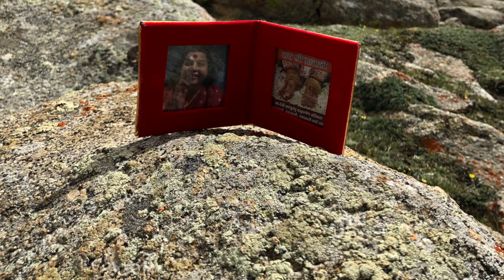Bondhi tho Kailasam: Episode 9 - Manasa Sancharare బొంది తో కైలాసం 9 మానస సంచరరే Kailash Mansarovar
ఈ ఎపిసోడ్ 9 లో మానస సరోవరం లో స్నానం, ధ్యానం, అక్కడ మనస్సు కు కలిగే ప్రసాంతత, నిర్మలమైన వతావరణం, అక్కడనుంచి కైలాస దర్సనం వివరంగా  వీక్షించండి. అక్కడనుంచి భారత దేశం లోకి తిరుగు ప్రయణం, దారిలో జరిగిన గమ్మత్తైన  సంఘటనలు  చూడండి. . ఎపిసోడ్స్ 1,2,3,4,5,6,7,8 చూసిన తర్వాత ఇది చూస్తే మీకు కధా వస్తువు బాగా అర్ధం అవుతుంది.బొంది తో కైలాసం అంటే సశరీర కైలాస యాత్ర.  2019 లో లిపులేఖ్ పాసు మీదుగా కాలి నడకన చేయబడిన కైలాస మానస సరోవర  యాత్ర విశేషాలు, తెలుగులో పూర్తి వివరణ తో ఈ ఫిల్ములొ చూడవచ్చు. ఈ యాత్ర యొక్క ప్రాముఖ్యత, వెళ్ళే మర్గాలు, ఖర్చు, మార్గంలొ అనుభవాలు, ఆటు పోట్లు, భగవత్ కృప తొ జరిగిన అద్భుతాలు  వివరంగా వీక్షించండి.
for full film all episodes together.
అంతర్ యాత్ర పరమ పూజ్యులైన శ్రీ మాతాజీ నిర్మలా దేవి గారి అనుగ్రహం తో కొనసాగుతోంది. ఆధ్యాత్మిక ఉన్నతి కి సహజ యోగం శ్రేష్ఠ మార్గం. సహజ యోగ కుండలినీ జాగృతి ద్వారా ఆత్మ సాక్షాత్కారం తద్వారా కలిగే శివైక్యస్థిథి గురించి కూడా ఈ వీడియొ సిరీస్ లో చూడండి. సహజ యోగం మీరు ఒక్క పైసా ఖర్చు లేకుండా సునాయాసంగా నేర్చుకోవచ్చు.
Credits:
చిఠావఝ్ఝల వెంకట సుబ్రమణ్య శర్మ
Kailash Mansarovar Yatra 10th Batch 2019.
Ministry of External Affairs, Government of India and Kumaon Mandal Vikas Nigam
Photographs:
All members of  10th batch KMY 2019  (Lipulekh pass)
Naveen Kothariji, Arun Kumar Guptaji, Suresh Saini ji, Neelu Duggal ji, Neeraj Krishnan ji, Siddharth Sharma ji, Neeraj Rastogi ji, Krishnendu Dattaji, Phani Bhushan Roy ji, Brig VP Munjal ji, Mohit Joshi ji, Ajay Vishwakarma ji.

Atmashtakam -
Lyrics: Jagadguru Shri Adishankaracharya
Original Music composed, conducted and performed by
Pandit Bhaskar Subramanian ji

Released on the occasion of 50 years of Sahaja Yoga worldwide

This is a Not for Profit Educational Documentary.
Bondhi Tho Kailasam
All photos, videos- Copyrights acknowledged, Credits acknowledged.